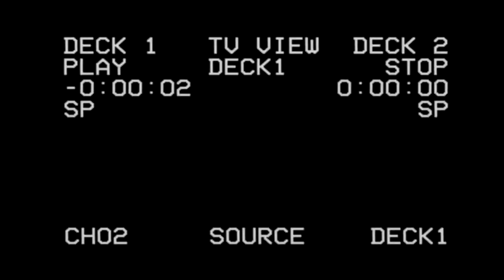DESPUES DE LA PANDEMIA... TAL VEZ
En tiempos de pandemia el viajar deja de ser una buena idea, por lo que esta vez decidí hacer un video diferente, ojalá les guste!